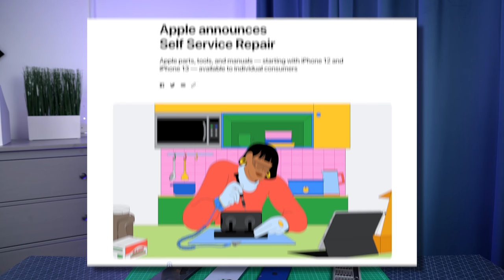Apple Self Service Repair - Apple Suruh Baiki iPhone Dekat Rumah ! 🔥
Apple baru-baru ni umumkan Self Service Repair lepas dapat tentangan hebat drpd FTC dan Biden telah mnandatangani Right to repair di US. Appke mengambil tindakan dengan pantas apabila memulakan programme ni dan akan mula menawarkan alat dan perkakasan untuk membaiki iPhone secara individu.